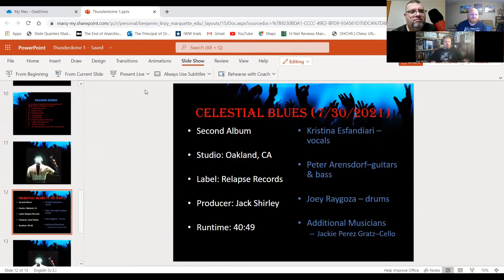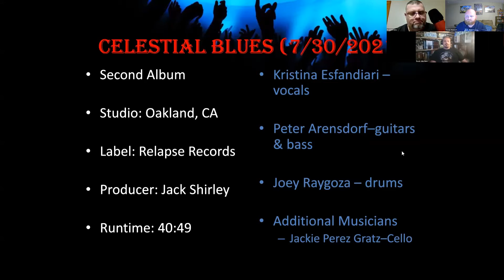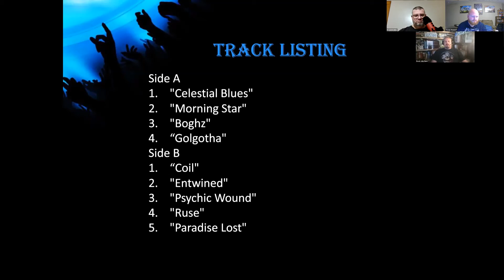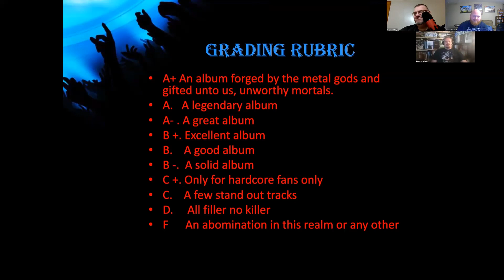King Woman, "Celestial Blues," (2021) Review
Metalheads!! Tracey brings us some female-fronted sludge to open the month of September.